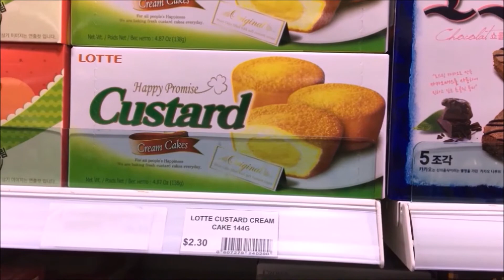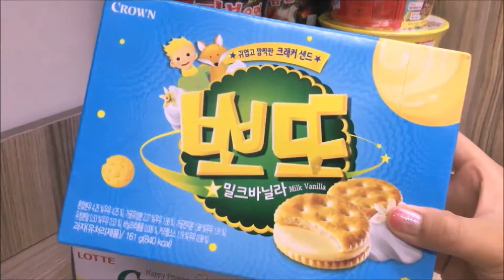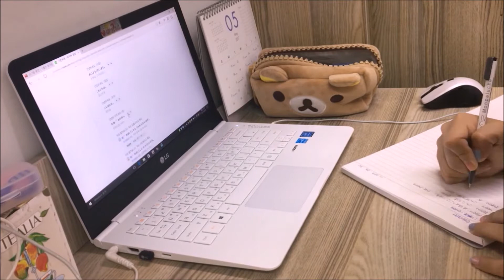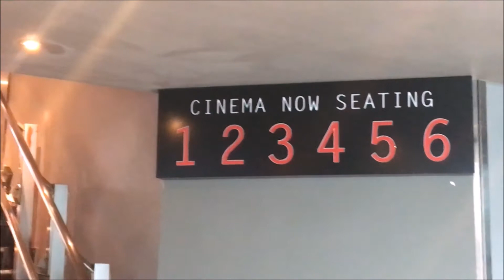DAILY VLOG#20 👀간단하게 마지막텀 개강!💓 가오갤2, 한인마트 | 싱가폴 유학생의 일상 브이로그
드디어 마지막텀 개강했어요!!
간단하게 보는 개강첫주 생활!

Finally this term is my last term in diploma!!
This is about simply daily life of first week in this term:)